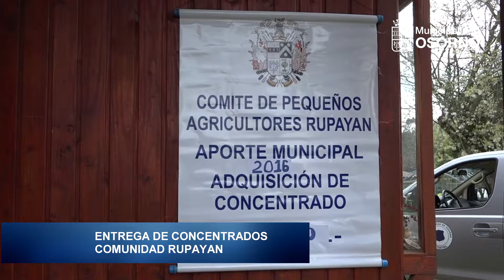Entrega Concentrados Comunidad Rupayan Pichidamas